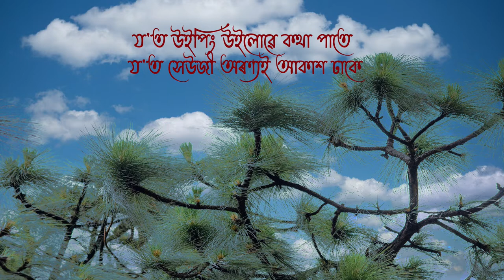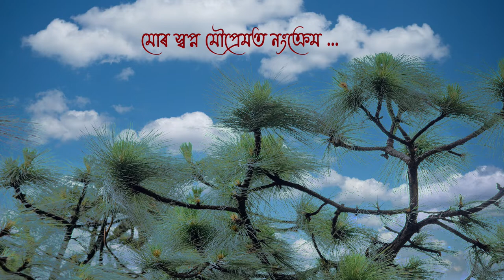Mur Swapna Mawpremot Nongkrem (মোৰ স্বপ্ন মৌপ্ৰেমত নংক্ৰেম) || Dilip Chowdhury || Lyric Video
Singer: Dilip Chowdhury
Lyrics: Dwijendra Mohan Sharma
Sharing of pleasure only.
Not contravening any copyright.

Note:
Mawprem, Rongkhon, Rilbong, Rongrenggre, Teihbah, Pongkung, etc. are some of the beautiful places of Meghalaya.

Weeping willow: Salix babylonica (Family: Salicaceae)
Dancing flower: Oncidium varicosum (Orchidaceae)
Blue Orchid: Vanda coerulea (Orchidaceae)
Pine (Khasi): Pinus kesiya (Pinaceae)

Sharati: It is a traditional flute of Khasi and Jaintia used during death ceremony.
Jainsem: Jainsem is the traditional costume for Khasi women.
Nongkrem:
(A) Nongkrem dance is one of the most popular dance forms among the people of the hilly state of Meghalaya. The indigenous dance festival is celebrated every year in the winter month of November.
(B) A village in East Khasi Hills District of Meghalaya